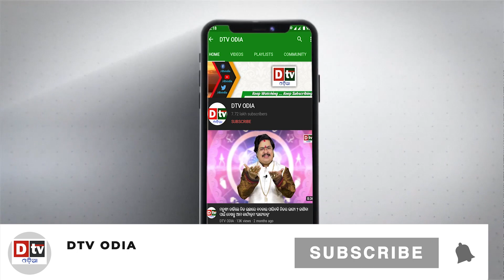ଚନ୍ଦ୍ରପୃଷ୍ଠରେ ଘମାଘୋଟ ଲଢେଇ | Odia news live updates.